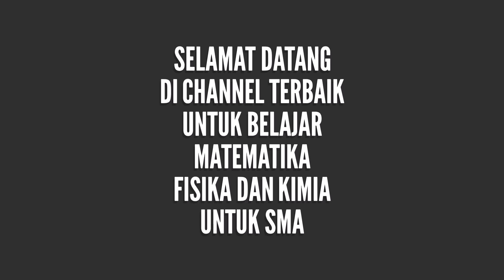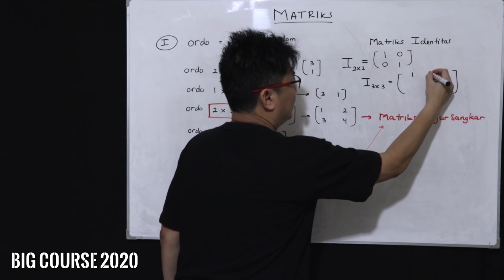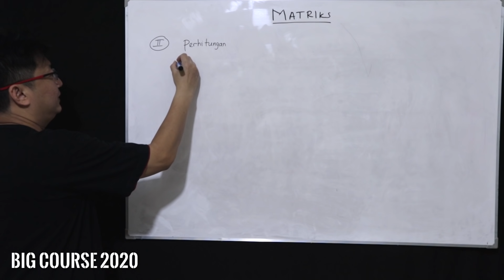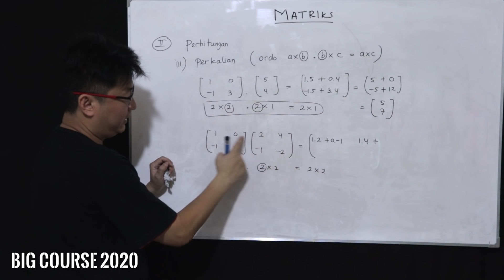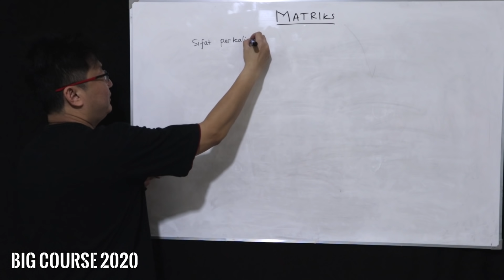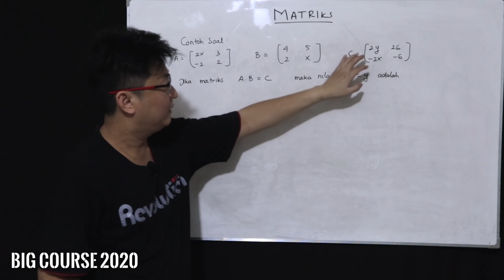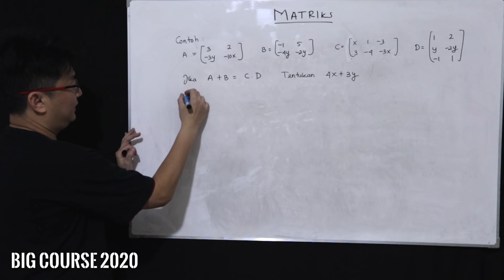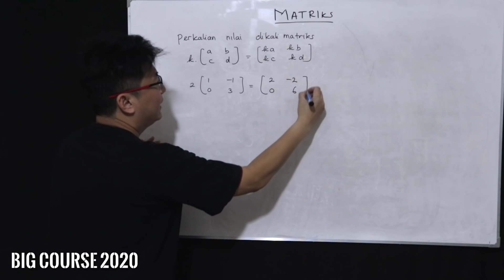Matematika kelas XI - Matriks part 1 - Ordo dan Dasar Operasi Matriks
Gabung Membership BIG Course di  link dibawah ini

Di dalam video ini, ko Ben akan membahas materi dan menjelaskan tentang soal soal yang biasanya diberikan dalam Matematika bab Matriks dengan detail.